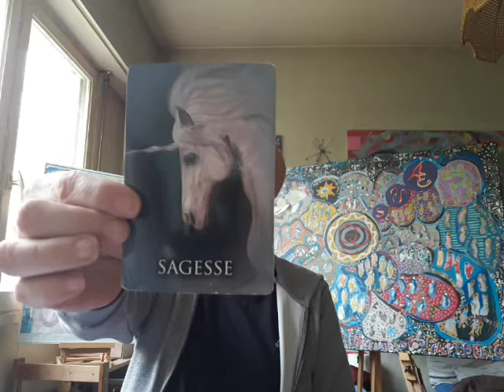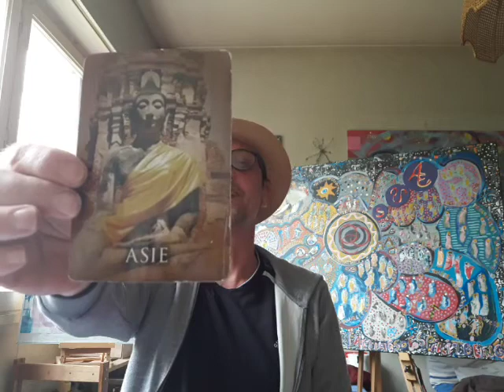Samedi 11 Avril 2020 - L'Hygiène après la Crise - Messages, Art, Oracle et Chanson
Merci de souscrire, de partager, d'aimer et de commenter. Passez une bonne journée. Namaste

LIVRE AUDIO (Preview):
QUAND JE NE RÊVE PAS JE SUIS par Gilles MANSILLON - Introduction et Chapitre 1 :

Note: Ce livre sera bientôt publié avec de nombreuses illustrations.